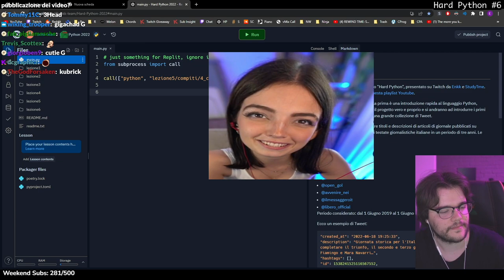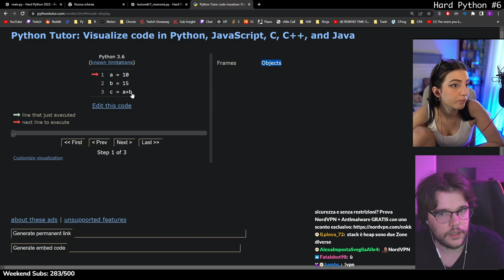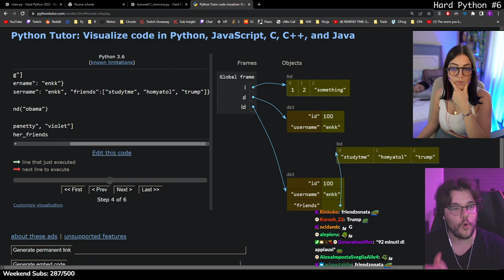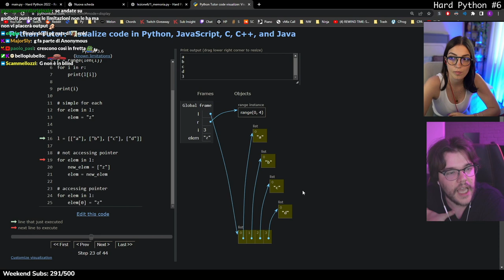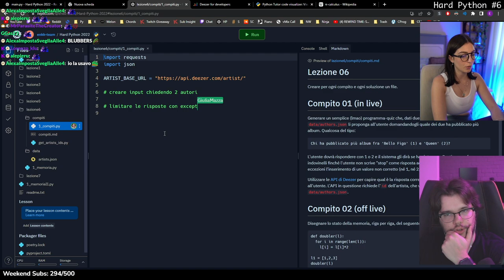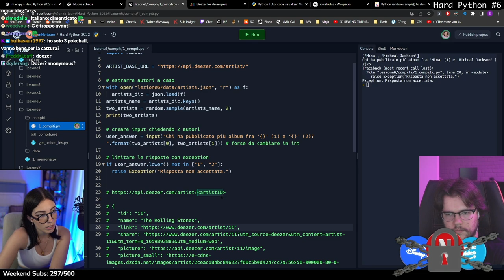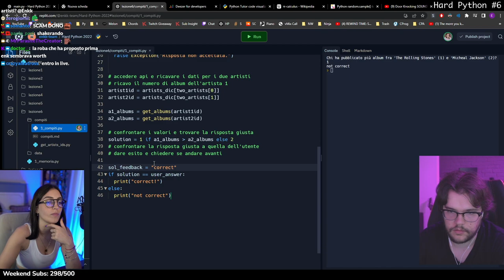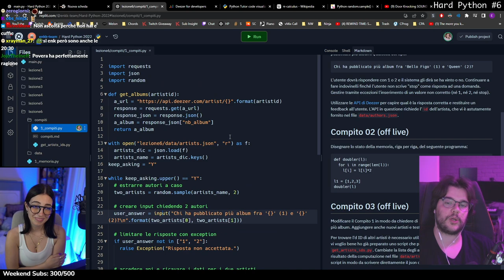Hard Python #6 con Enkk e @StudyTmeITA - Capire a fondo: lo stato della memoria (Parte I)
In questo nuovo corso studieremo come utilizzare python per effettuare analisi testuale di grandi moli di dati in compagnia della studentessa G.

Abbiamo preparato un github dove trovate tutti i file con i compiti e i "riassunti" di ogni lezione
00:00:03 Intro
00:03:08 Piccolo disclaimer
00:05:00 La memoria: stack & heap
00:58:55 Indovina il musicista: un esercizio realistico

Questi contenuti sono prodotti in live, quindi se ti piace Enkk, adorerai Enkk in Live su ogni sabato e domenica dalle 17 alle 4.